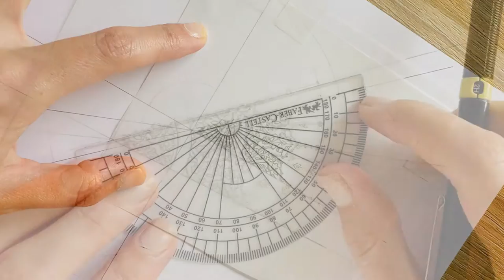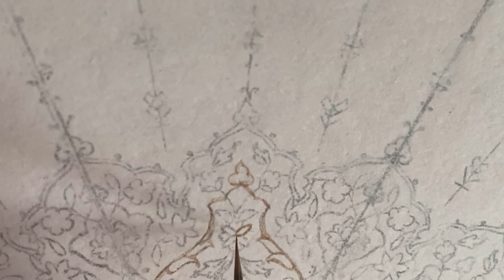How to make a Shamsa (Part1)? (ساخت شمسه از اولین قدم)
In this video and next one I am sharing with you how to make a shamsa pice step by step. You can find detailed information about each step in my previous videos.